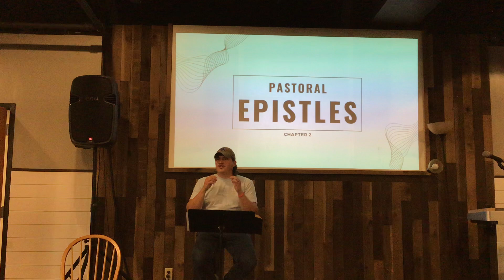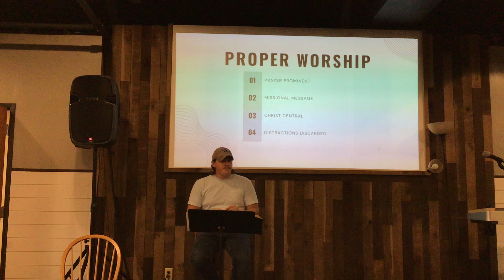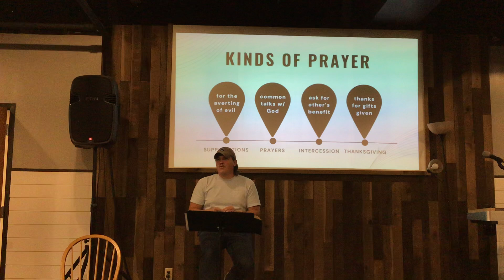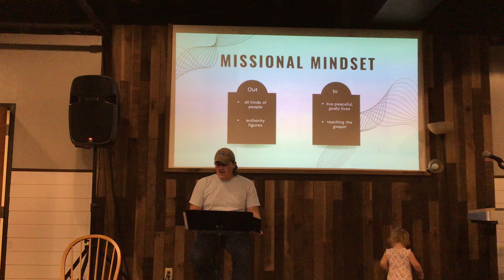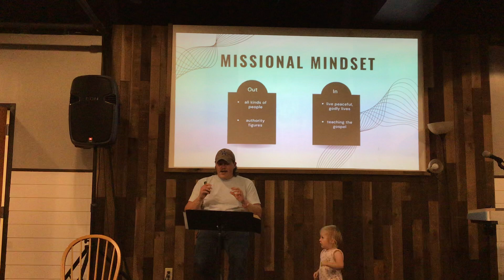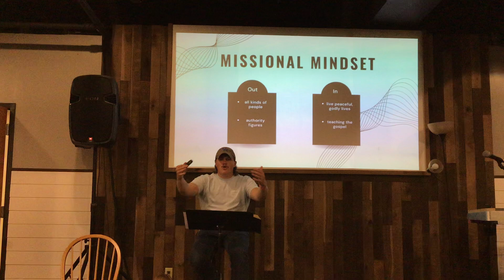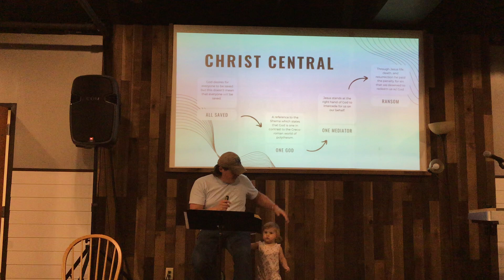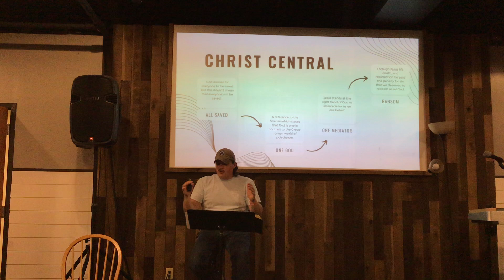Pastoral Epistles ep 2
In our second lesson on the pastoral epistles we examined the way that the people of God are supposed to conduct themselves as the church of God.

For access to the slides follow this link:
file:///Users/casey/Downloads/Pastoral%20(2).pdf